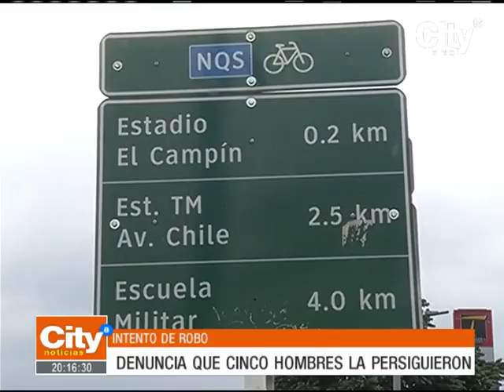Mujer denuncia que cinco hombres con puñal en mano la persiguieron en Galerías | CityTv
María Camila fue abordada por cinco hombres cuando transitaba por el puente peatonal de la estación de TransMileno El Campín, la persiguieron con armas blancas, manifiesta que no le hurtaron sus pertenencias, sin embargo, le preocupa la inseguridad del sector en altas horas de la noche y pide a las autoridades hacer presencia no solo cuando hay eventos sino todos los días.